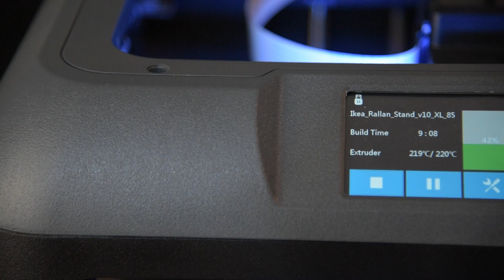ETT ÅR MED 3D-SKRIVARE | Flashfoge finder | General Goldfish | 2019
Så! Tiden är kommen. 1 år med 3d-skrivare. Vad har jag haft den till? Varför ska man ha en? Vad skriver jag ut med den?
Min Flashforge Finder fick jag av frugan i Julklapp 2017 så i Jul nu 2018 hade jag haft den i ett år.

Häng med!

32 år gammal krogräv med 15 år i ryggen som Bartender.

Lirar ett gäng spel och mycket Fortnite, Minecraft och diverse andra spel blir det.

Andra jag oftast spelar med.

JawsDANK
Dimen Gaming
JumboMeal

Glöm inte att lämna en prenumeration!

Vill ni skicka lite dricks så gör ni det här!

Youtube Creators account Subscription.